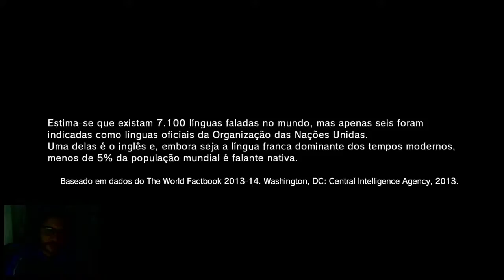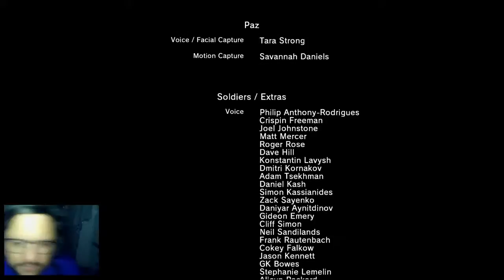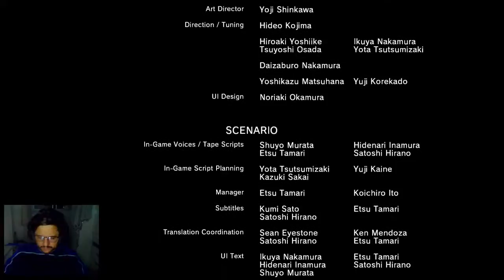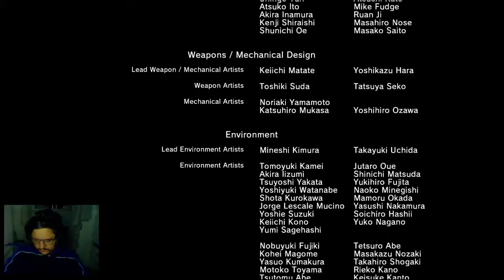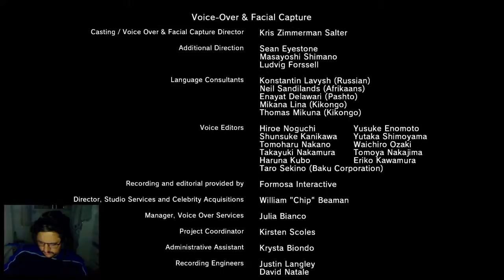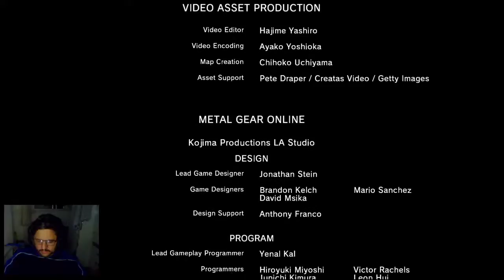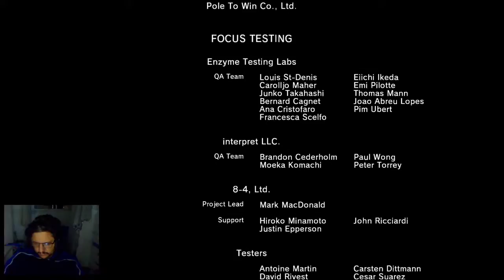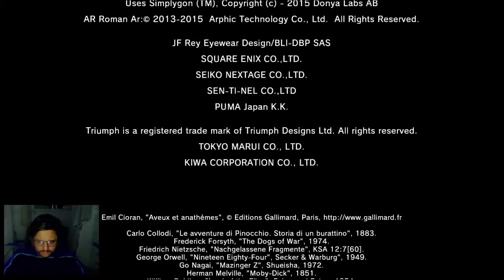MG V - Sahelantropus - Um robozão do mal, SAHELANTROPUS MAS QUE LUTA, SKULL FACE JÁ ERA PT 33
Steam: Sandalhas

Steamcraft: Sandalhas